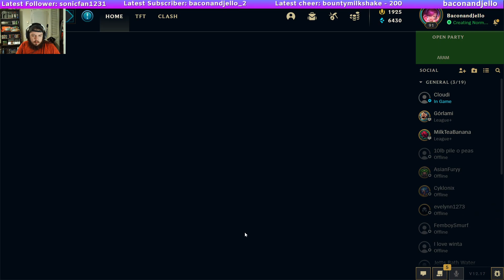league of not legends #2